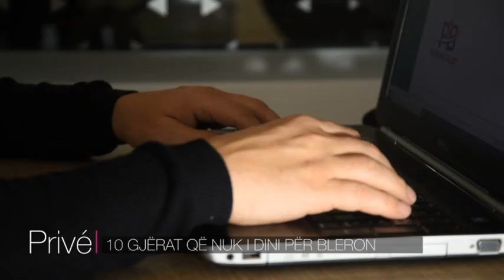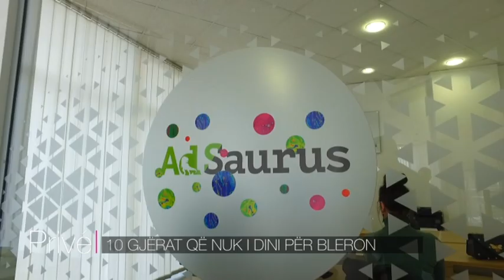10 GJERAT QE NUK I DINI PER BLERON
STORY: ARTAN TELAKU
KAMERA: MIRAND KARAMANI
MONTAZHI: ARIANIT HALILI